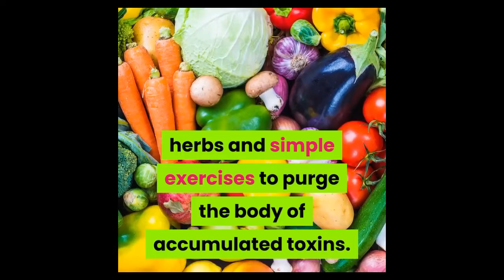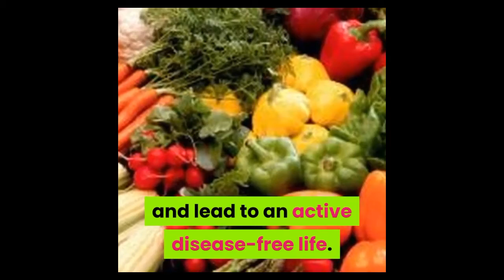fantastic_detox_diet_plan amazing_organic_detox#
Fiber fruits and vegestable are the best detox to our body plus we need water intake mostly while detoxifying and we needs exercise to get sweat so toxic can go out in the force of our skin..